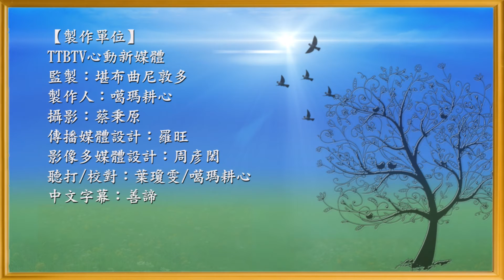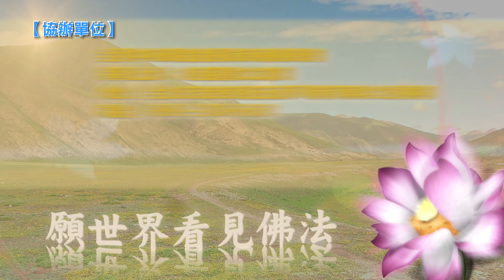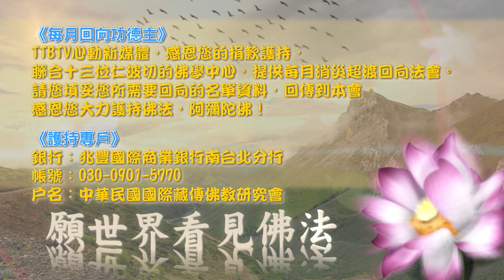堪布固賈 如何思惟四轉心法(4)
♥指導上師: 堪布 固賈

我們學佛的人一定要先有一個出離心，要知道四轉心法的內容，不論是聽聞佛法也好、修法也好，最重要的是聽聞佛法的動機跟行為，而動機是發心，要生起一個廣大的菩提心.

歡迎幫忙分享，願世界看見佛法！